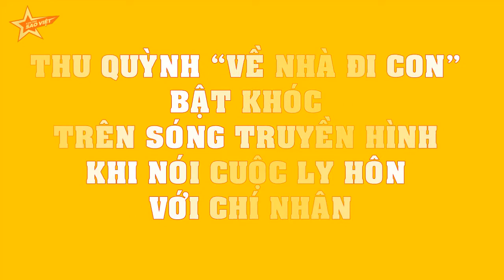Thu Quỳnh “Về nhà đi con” BẬT KHÓC trên sóng truyền hình khi nói cuộc ly hôn với Chí Nhân!